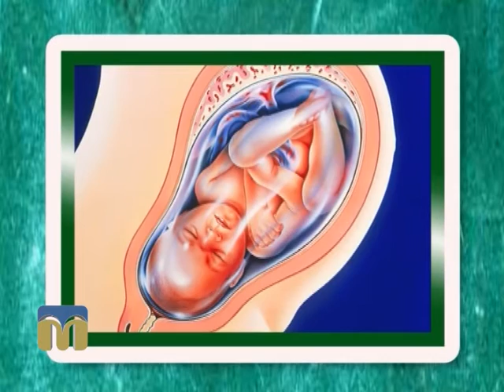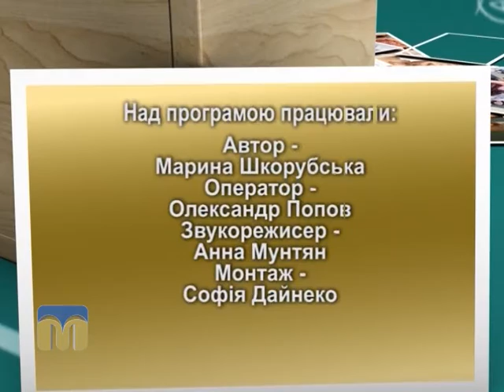Академія батьківства. Підтікання вод при вагітності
Про причини підтікання вод при вагітності поговоримо з лікарем-гінекологом Ларисою Кузнєцовою.
Автор програми “Академія батьківства” - Марина Шкорубська.